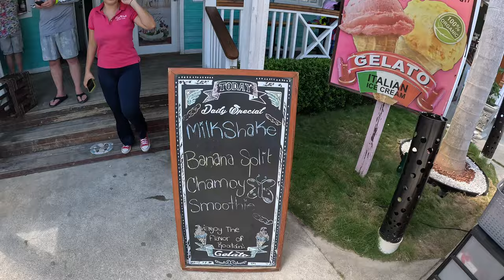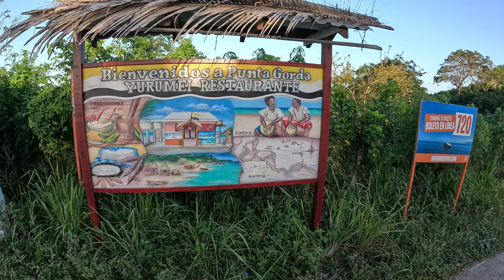ROATAN TRAVEL VLOG🇭🇳 Ep 2 West Bay & Punta Gorda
second video in the beatiful island of roatan enjoying the best food on west end and the beatiful beach of west bay